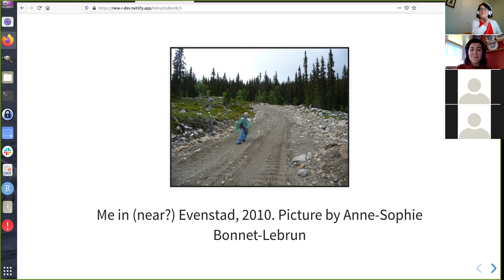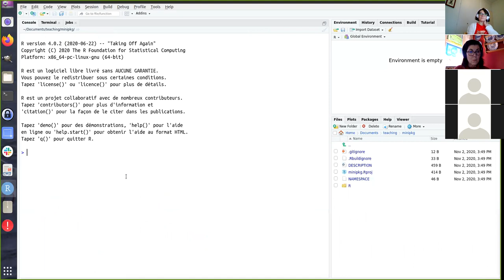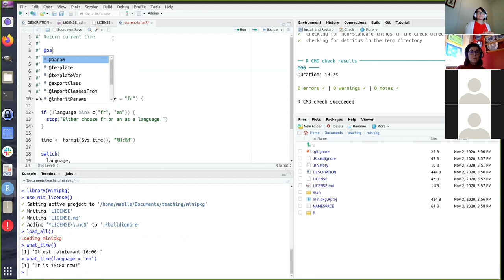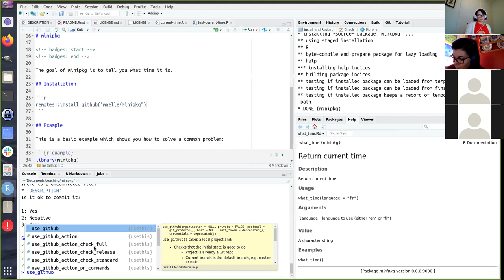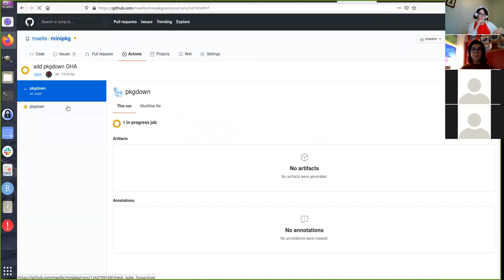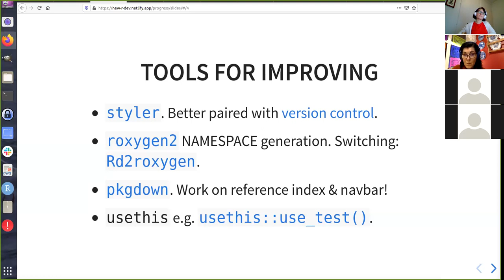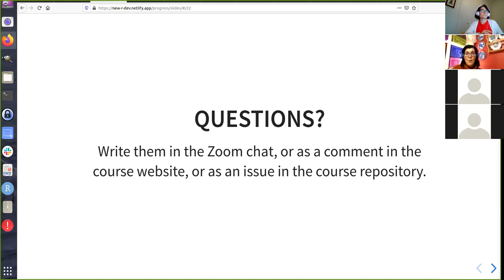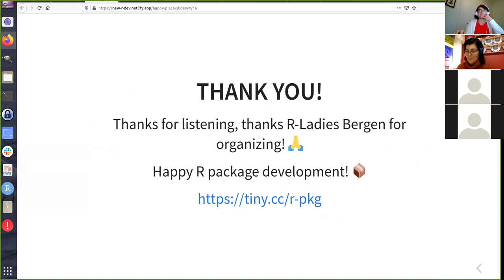R-Ladies Bergen (English) - Become an R-package developer!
This is the recording of the presentation given my Maëlle Salmon during the meeting at 2nd Nov. 2020. Details of the meeting